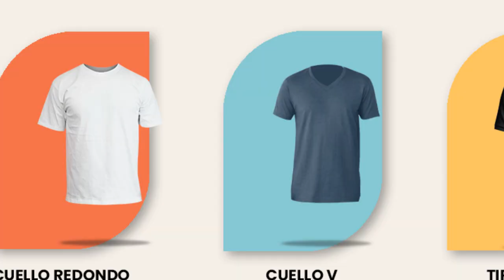👕 PLAYERAS ESENCIALES para HOMBRE [2021]: 7 que NO TE PUEDES PERDER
ESTAS PLAYERAS SON SIMPLEMENTE ESENCIALES, NO PUEDES DEJAR DE TENERLAS

00:00 Introducción
02:38 Camiseta de interior
03:49 Camiseta casual
05:00 Camiseta polo
06:17 Camiseta Henley
07:05 Botón casual
08:03 Raglán
09:20 Slogans

Visita nuestro sitio asociado de Amazon para productos de tu interés: